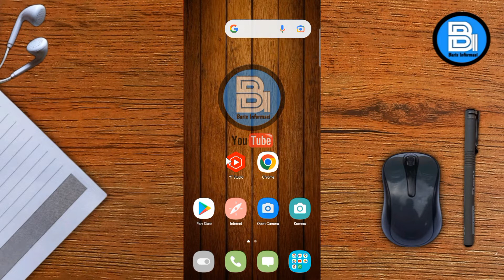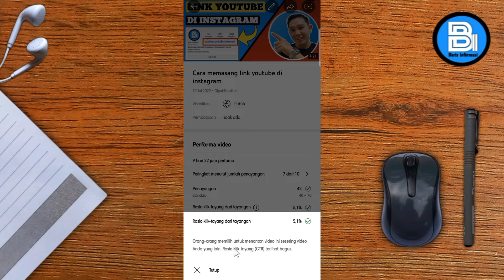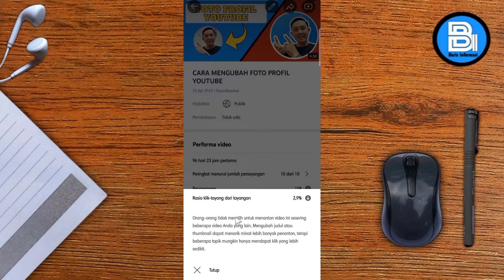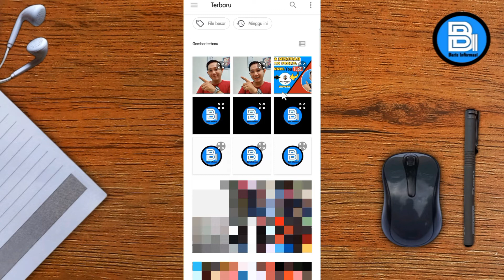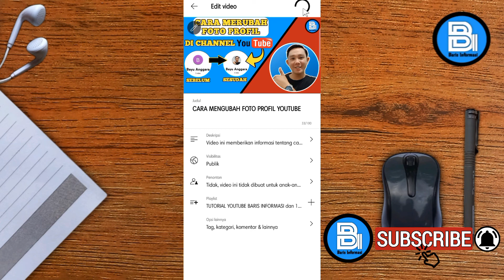Cara ganti thumbnail youtube lewat youtube studio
Video ini menjelaskan Cara ganti thumbnail youtube lewat youtube studio

Cara mengganti thumbnail lewat yt studio dapat dilakukan dengan mudah, penggantian thumbnail bertujuan agar tampilan video lebih menarik sehingga akan meningkatkan peluang untuk mendapatkan rasio klik tayang atau CTR yang lebih tinggi sehingga akan meningkatkan peluang untuk video mendapatkan rekomendasi yang lebih luas sehingga akan mendapatkan jumlah penayangan yang lebih tinggi pada video tersebut

Untuk melihat cara mengganti thumbnail youtube menggunakan youtube studio simak video ini.

Rekam, Edit Video & Upload: Hp
Alat Bantu Perekaman: Tripot

Rekam Layar & Rekam Suara: AZ Screen Recorder
Edit Thumbnail: PhotoRoom & PixelLab
Edit Video: InShot
Mengelola Channel: YT Studio & Chrome